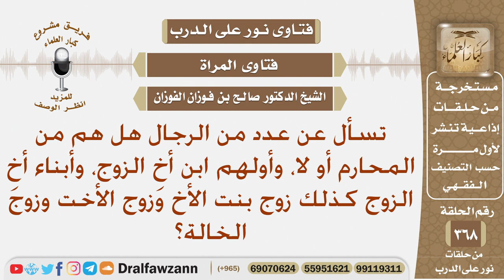هل هؤلاء محارم للمرأة (ابن أخ الزوج - زوج بنت الأخ - زوج الأخت وزوج الخالة)؟ الشيخ صالح الفوزان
نص السؤال: تسأل عن عدد من الرجال هل هم من المحارم أو لا، وأولهم ابن أخِ الزوج، وأبناء أخِ الزوج كذلك زوج بنت الأخ وزوج الأخت وزوج الخالة؟
السيرة الذاتية :
للاشتراك في قناة الشيخ صالح الفوزان

رئيس الفريق
لمشروع كبار العلماء